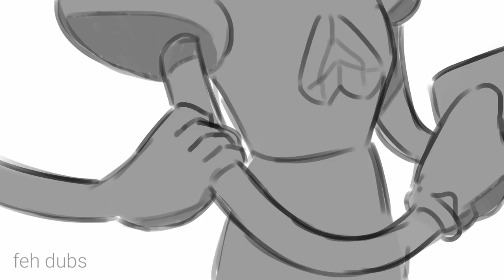eu quero skittles (SU shitpost) (Fandublagem Original) (TikTokMeme)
não toca em MIIIIM